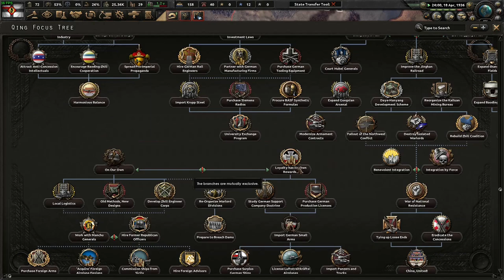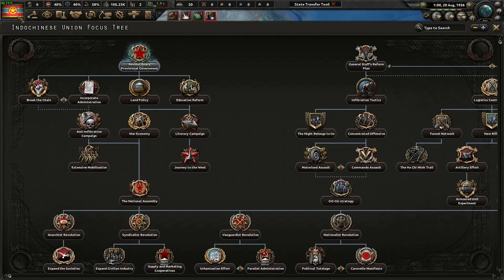HOI4-La Resistance Kaiserreich : Indochinese Union Ep-1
We dive in to Hearts of Iron 4 La Resistance DLC in the wonderfull world of Kaiserreich. Playing as the Indochines Union we stive to bring the red banner to The East. To bring down the colonial kleptocrats of the Kaiser and to resist the Japanis impirialism. The war for independent and is upon us.